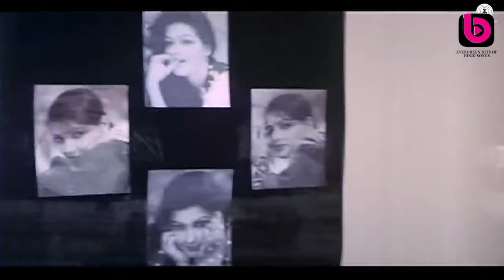Shikavaa Nahin Kisi Se Full HD Song | Naseeb | Govinda & Mamta Kulkarni | Bollywood Sad Songs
Shikwa Nahin Kisi Se is a hindi song from the 1997 movie Naseeb. Shikwa Nahin Kisi Se singer is Kumar Sanu. Shikwa Nahin Kisi Se composer is Nadeem Saifi, Shravan Rathod and Shikwa Nahin Kisi Se lyricist or song writer is Sameer. Shikwa Nahin Kisi Se music director is Nadeem Saifi, Shravan Rathod. Shikwa Nahin Kisi Se features Govinda, Mamta Kulkarni, Kader Khan, Shakti Kapoor.

Song     : Shikavaa Nahin Kisi Se
Singers : Kumar Sanu
Music Director : Nadeem Shravan
Lyricist  : Sameer
Starring : Govinda, Mamta Kulkarni

Song Lyrics 👇

Shikwa nahin kisi se, kisi se gila nahin
Naseeb mein nahin tha jo humako mila nahin

Tu mil saka na hamako, tassali toh mil gayi
Aayi bahaar shaakh pe kali bhi khil gayi
Armaan tha hamako jiska woh gul khila nahin
Naseeb mein nahin tha jo hamako mila nahin

Yaadon ki jhilmil aati parchhaaiyon ke din
Katate nahin hai tanaha tanhaaiyon ke din
Hai chaahaton ka dilkash abb silsila nahin
Shikawa nahin kisi se, kisi se gila nahin

For the latest updates on Evergreen Hits of Hindi songs  , Join Us On